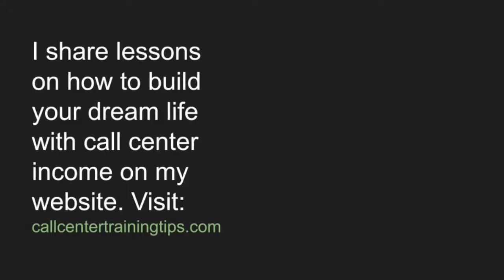Call Center Job Application Assistance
Call Center Training: Personal Development by Kevin Olega

We discuss:
Call Center Job Application
Call Center Interview Tips
Call Center Training Survival
Call Simulation and Call Flow
Personal Development to Build Confidence and Grow Your Income
Building Skills for Your Dream Career